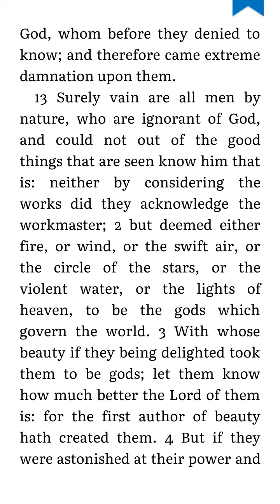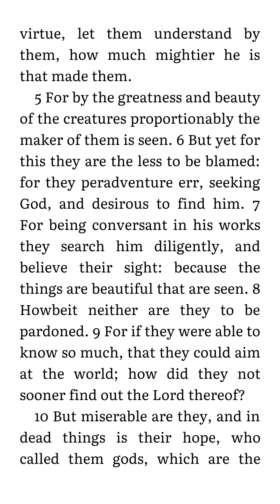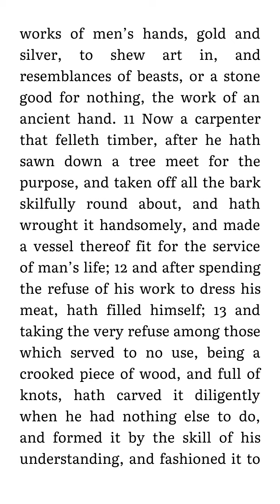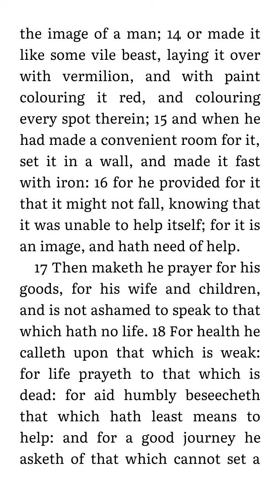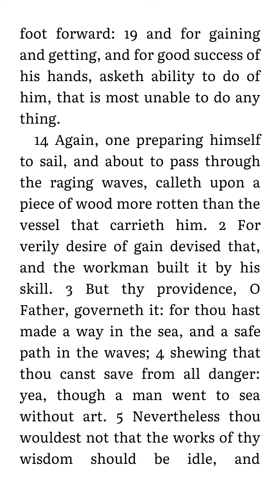Wisdom of Solomon Ch.13:1-19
Educational Purposes